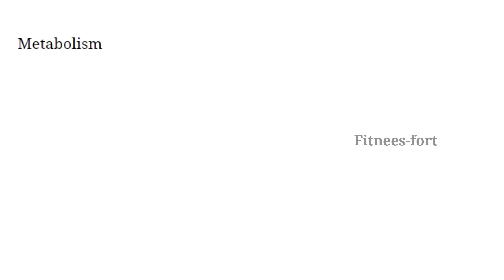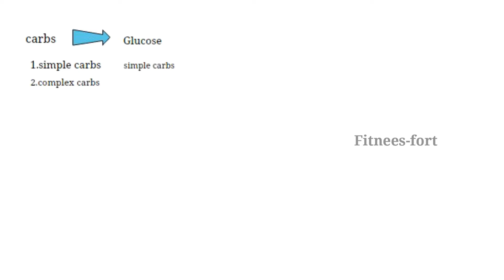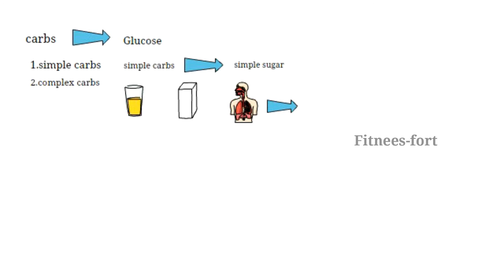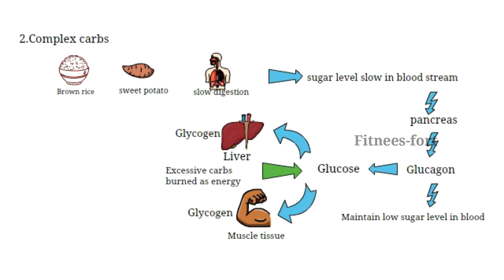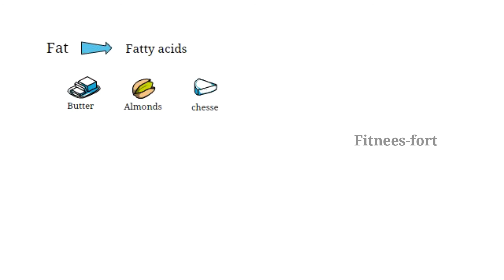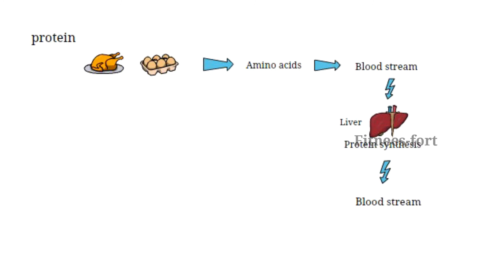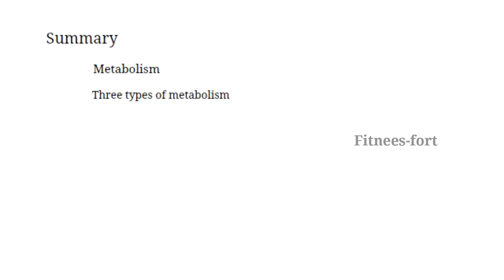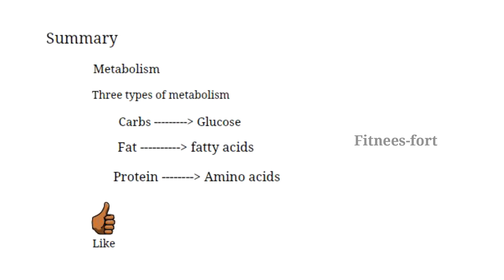Metabolism in tamil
Three types of human body

carbohydrates =மாஙுச்சத்து,protein = புரதம்,Fat=கொழுப்பு,blood stream=இரத்த ஓட்டம்,liver=கல்லீரல்,